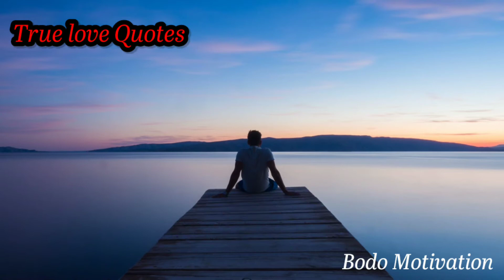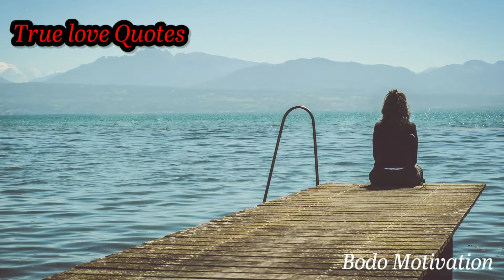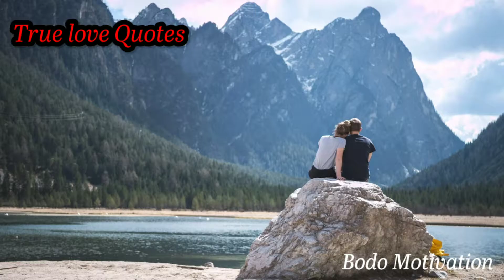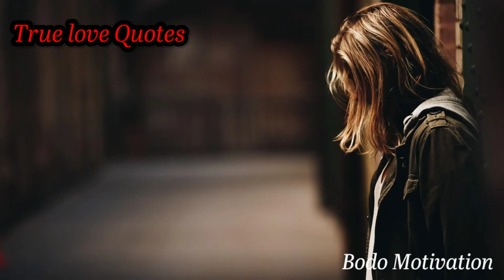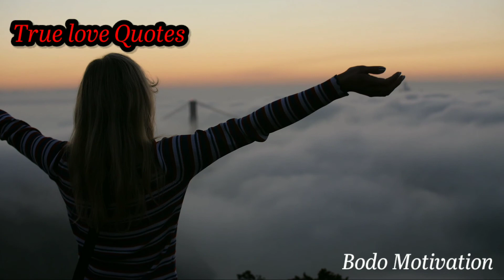True love bodo quotes| Heart touching bodo love shayari|Bodo Motivation video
True love bodo motivation video|Heart touching bodo love shayari|Bodo motivation video

बे video आव आं थार मोजां मोननाय नि सोमोन्दै बुंदों। मानोना जेराव थार मोजां मोननाय दं बेयाव जानगार लायनाय आ माब्लाबाबो फैआ...आरो जुदि नोंसोर सानैजों जुदा जाबाय अब्ला सानैनि गेजेराव थार मोजां मोननाय गैयामोन। मानोना थार बाथ्राया बेनोदि.. जुदि बै मानसिआ नोंखौ थार मोजां मोनो आरो नोंबो बिखौ थार मोजां मोनो अब्ला बै सोमोन्दोखौ माब्लाबाबो दा सिफाइ. मानोना जोबोर गोब्राब जायो सोरबा मानसिआ गावनि जिउ नोंनो होनो, गावनि गोसो गावनि गोरबोआव खालि नोंखौल'बजबना लानो...
     जुदि नोंनि जिउ आव बेबादि मानसि दंब्ला बै सोमोन्दोखौ माब्लाबाबो दा सिफाइ...
       I hope you are all enjoyed the video..🥰😍